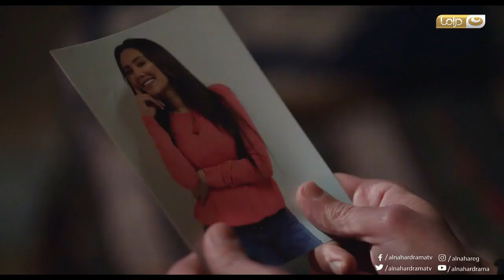سماح تكسر قلب "عبد الله" فى مشهد حزين جداً فى الحلقة العاشرة من "طاقة القدر